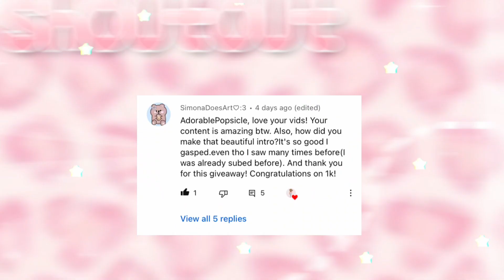All 40 egg locations in adopt me *EASTER EGG UPDATE*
ﾟ+*:ꔫ:*‹𝐎𝐩𝐞𝐧 𝐌𝐞! ↷ ›*:ꔫ:*+ﾟ

➳ Hello! Today I decided to show all the 40 easter egg locations! Sorry if this video is uploaded too late! I had an exam but I'm on break right now so I will be able to upload the giveaway winners tomorrow at 5 pm EST, 3 pm PDT, and 10 pm BST!

𝐂𝐫𝐞𝐚𝐭𝐨𝐫𝐬 𝐧𝐨𝐭𝐞 📝

I switched to Davinci Resolve 18 on my laptop so from now on I will be starting to upload videos on my laptop :D

✧ 𝗜𝗳 𝘆𝗼𝘂 𝘀𝗲𝗲 𝘁𝗵𝗶𝘀 𝗰𝗼𝗺𝗺𝗲𝗻𝘁 𝗿𝗼𝗮𝗱𝘁𝗼𝟮𝗸 ✧

🌷 Comment some nice to get a shoutout!
☁  Put the video to 1080p quality!!

┊⋆ ｡˚ 🧁 𝐅𝐀𝐐!꒱꒱⤵

✧ What’s Your Editor/Recorder?
⇢ Davinci Resolve 18 (free) & OBS for recording
✧ What Do You Use To Make Your Thumbnails?
⇢ Photopea & Picsart
✧ What’s Your Roblox User?
⇢ KatieLovesty12
✧ Can We collab?
⇢ Of course! Just let me know when
✧ Do You Add People?
⇢ Sorry, I don't add people!

 📅 𝐮𝐩𝐥𝐨𝐚𝐝 𝐬𝐜𝐡𝐞𝐝𝐮𝐥𝐞 📅
⇢ Saturday & Sundays (mostly 1-4pm EST!)